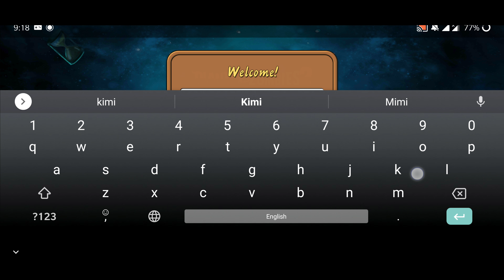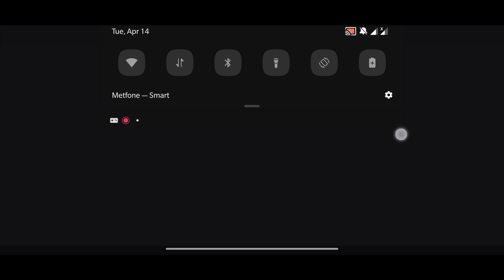Plants vs Zombies 2 unlimited all within key